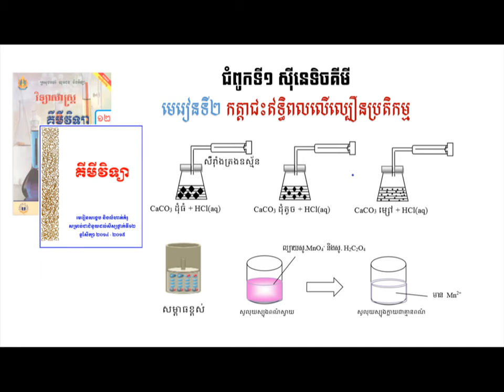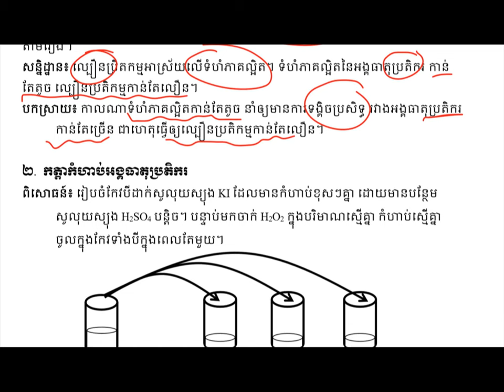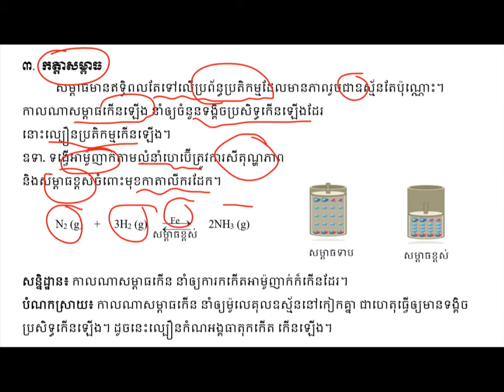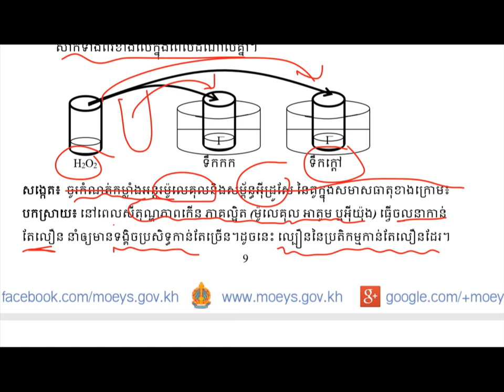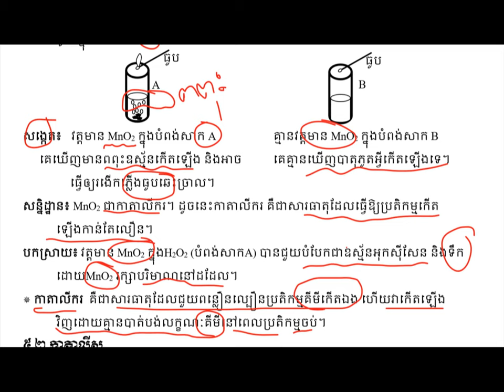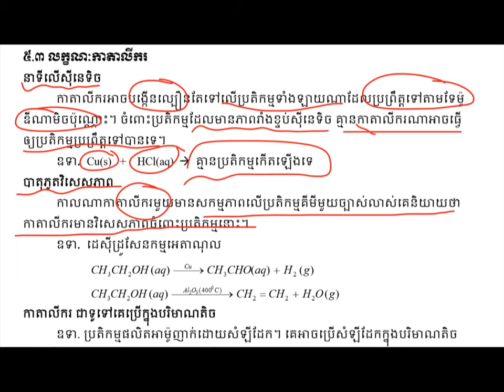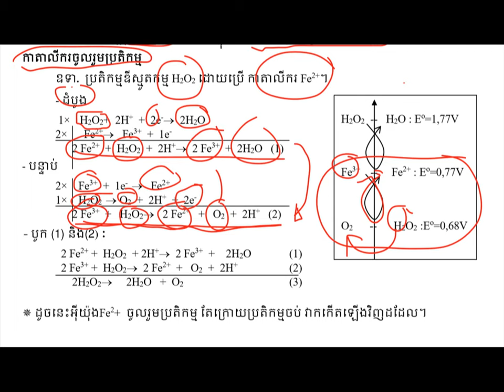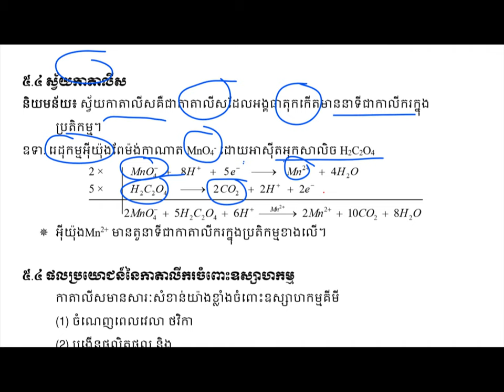កត្តាជះឥទ្ធិពលលើល្បឿនប្រតិកម្ម|Factor effect on reaction rate||មេរៀនទី២ជំពូក១||គីមីវិទ្យាថ្នាក់ទី១២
មេរៀនកត្តាជះឥទ្ធិពលលើល្បឿនប្រតិកម្ម
ដកស្រង់ចេញពីសៀវភៅក្រសួងអប់រំ យុវជន និងកីឡាឆ្នាំ២០១៤-២០១៥
សៀវភៅជំនួយដល់សិក្សានុសិស្សថ្នាក់ទី១២
គោលបំណងចែករំលែកចំណេះដឹងគីមីវិទ្យា